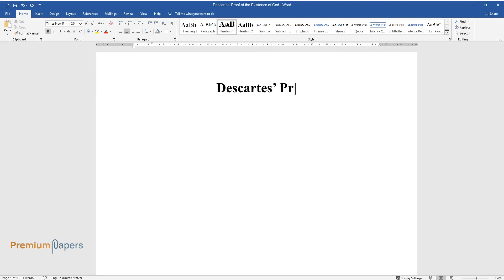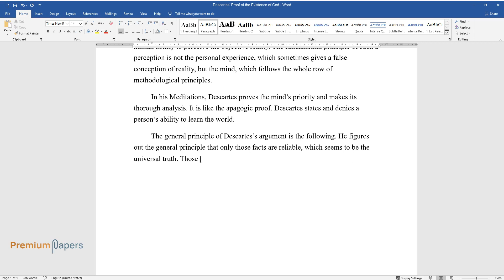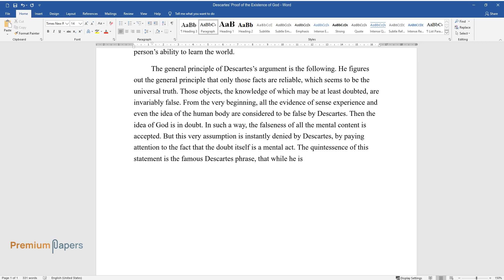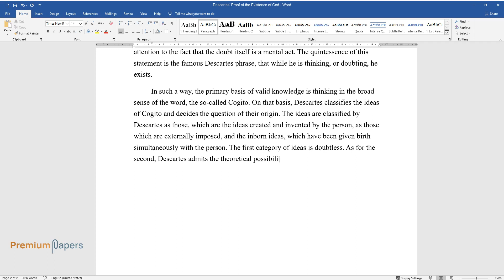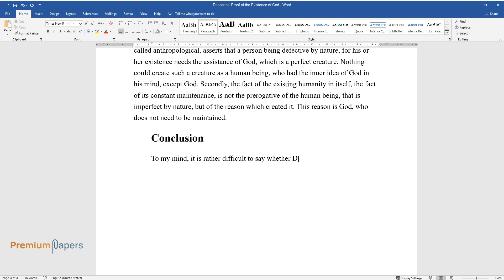Descartes' Proof of the Existence of God - Essay Example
📝 Essay description: In Descartes’s work, there are two main pieces of evidence of the impossibility of the origin of this idea from something else, except God. In such a way, the existence of God is proved.

ℹ️ Subjects: Philosophy
ℹ️ Words: 679
ℹ️ Pages: 3

📚 Reference list:
Descartes’ Proof for the Existence of God. n.d. Web. 2015.
Principles of Philosophy. Rene Descartes. n.d. Web. 2015.